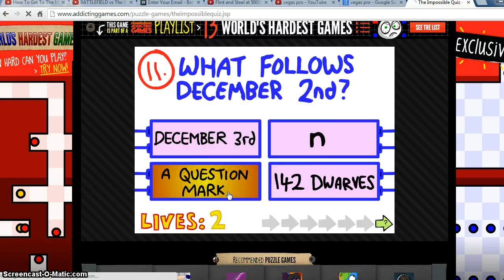The impossible quiz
anoying